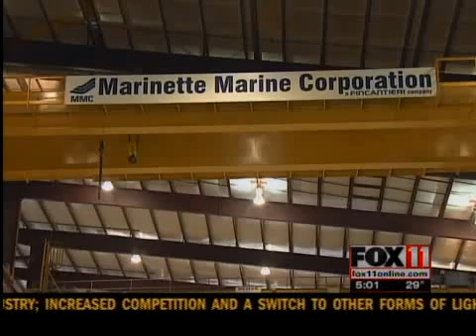USS Fort Worth Launches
After 20 months on land, this 3-thousand ton vessel has finally found its home on the water.  Hundreds came out for the launch of the U-S-S Fort Worth, which is 80% complete and built right here at Marinette Marine.